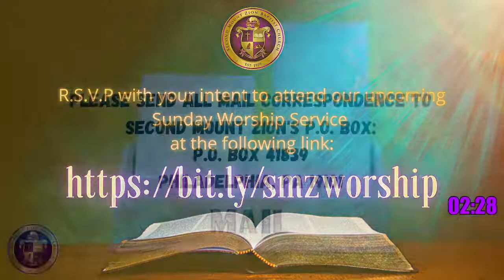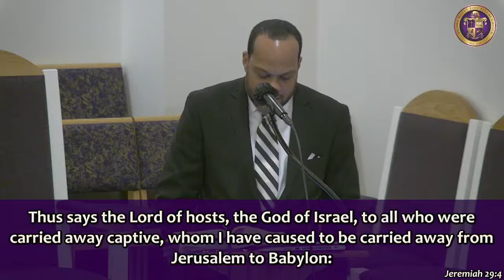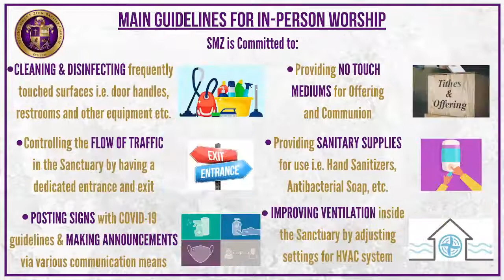Sunday Service 2.13.22